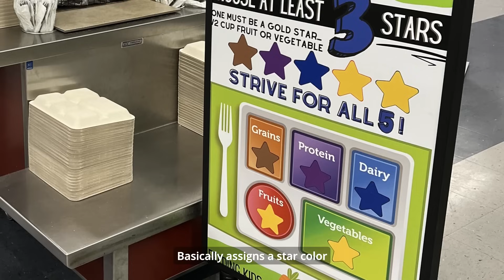Cafeteria Chronicles: Innovation in Nutrition Education Award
School districts around the country are providing innovative nutrition education with hands-on learning opportunities like raising fish in aquaponic greenhouses, taste testing locally produced food, and hosting cooking competitions. Learn more about engaging students with nutrition education